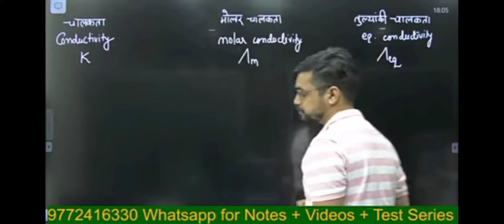Ashish singh lecture funny hair 🤣😝😜🤣🤣